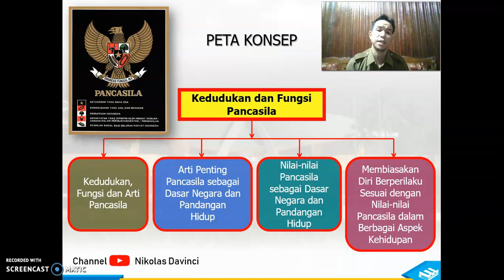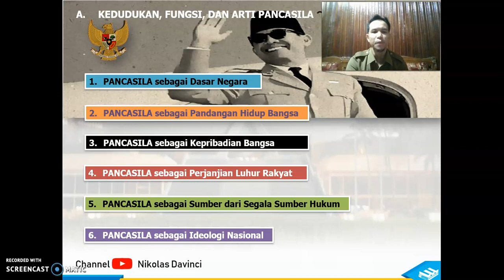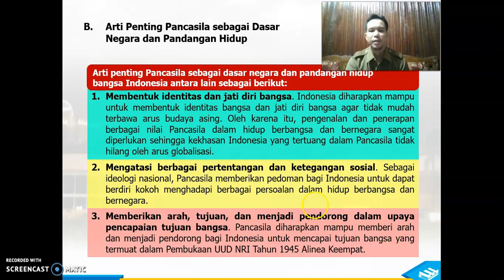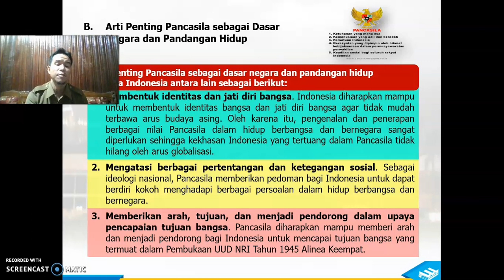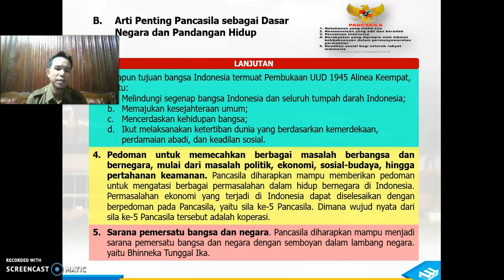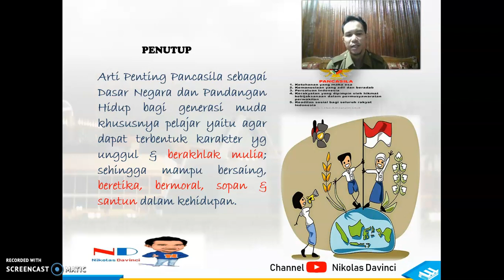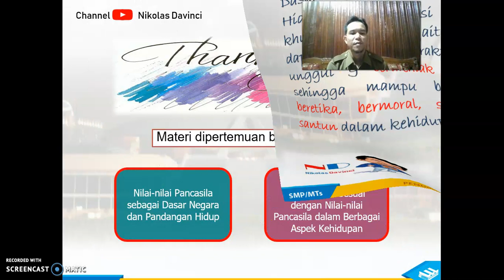Kedudukan & Fungsi Pancasila (KELAS 8 BAB 1 BAGIAN #2)